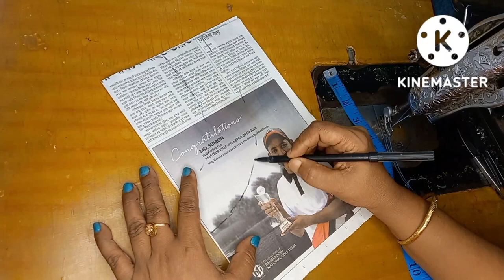খুবই চমৎকার নতুন গলার ডিজাইন কাটিং ও সেলাই।। Very Stylish Neck Design Cutting And Stitching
very Stylish Neck Design Cutting And Stitching |